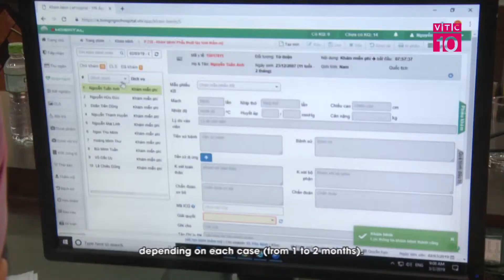PHẪU THUẬT TỪ THIỆN “CHẮP CÁNH ƯỚC MƠ” MIỄN PHÍ - Bệnh viện Hồng Ngọc (VTC10)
CHƯƠNG TRÌNH PHẪU THUẬT TỪ THIỆN “CHẮP CÁNH ƯỚC MƠ”

Tiếp nối thành công của hành trình “Chắp cánh ước mơ” trong nhiều năm qua, từ 02/03 - 17/03/2019, Bệnh viện Hồng Ngọc phối hợp với đoàn bác sĩ đến từ Mỹ sẽ tiếp tục đem đến cơ hội thay diện mạo, đổi cuộc đời cho trẻ em nghèo dị tật Việt Nam.

Không chỉ là một trong những địa chỉ chăm sóc sức khỏe uy tín hàng đầu tại Hà Nội với dịch vụ y tế chất lượng cao, từ khi thành lập tới nay, Bệnh viện Hồng Ngọc còn là nơi thường xuyên tổ chức các chương trình khám chữa bệnh, phẫu thuật từ thiện vì sức khỏe cộng đồng, tiêu biểu là chương trình “Chắp cánh ước mơ” phẫu thuật miễn phí cho các trẻ em nghèo dị tật, đặc biệt là các trường hợp dị tật khó.

6 năm qua, bằng nỗ lực nhiệt thành, hành trình “Chắp cánh ước mơ” do Bệnh viện Hồng Ngọc phối hợp với tổ chức RICE (Mỹ) đã phẫu thuật thành công cho 128 trường hợp bị dị tật có hoàn cảnh khó khăn. Qua đó, chương trình đã giúp những mảnh đời bất hạnh tìm thấy niềm vui trong cuộc sống, thắp lên cho đời nhiều tiếng cười, lan tỏa lòng nhân ái, chung tay góp sức xây dựng một xã hội tốt đẹp và phát triển hơn.

Trở lại Việt Nam trong chương trình phẫu thuật dị tật từ thiện “Chắp cánh ước mơ” lần này, dẫn đầu đoàn bác sĩ Mỹ là chuyên gia Joseph M. Rosen, ông hiện là giảng viên của Đại học Y Geisel, Dartmouth. Với gần 40 năm kinh nghiệm trong nghề, bác sĩ Rosen được mệnh danh là “đôi bàn tay vàng” trong lĩnh vực phẫu thuật thẩm mỹ, phẫu thuật tay, tái tạo đầu và cổ, phẫu thuật thần kinh ngoại vi, phẫu thuật tạo hình…

Đồng hành cùng chuyên gia Rosen là bác sĩ Alexander Spiess tại Đại học bang Wayne ở Detroit, MI, chuyên thực hiện các ca phẫu thuật phức tạp như cổ tay, khuỷu tay, gãy xương, dây chằng, gân và chấn thương.

Về phía Bệnh viện Hồng Ngọc, có sự tham gia của bác sĩ Nguyễn Nguyệt Nhã, nguyên Phó Trưởng khoa sọ mặt tạo hình Bệnh viện Nhi Trung ương; từng học tập và làm việc tại Trung tâm sọ mặt Bệnh viện Changgung Menorial – Đài Loan, Đại học Y Paris VI – Pháp. Bà đã và đang hợp tác với rất nhiều đoàn các bác sĩ nước ngoài sang Việt Nam thăm khám và phẫu thuật chỉnh hình nhân đạo như đoàn Mỹ trong chương trình “Openration Smile”, đoàn Interplast Hà Lan phẫu thuật dị tật hàm tại 08 tỉnh thành phía Bắc, đoàn Hàn Quốc Globe Care phẫu thật tại Bệnh viện Nhi Trung ương…

Theo kế hoạch, chương trình phẫu thuật dị tật từ thiện lần này sẽ diễn ra từ 02/03 – 17/03/2019 tại Bệnh viện Hồng Ngọc – 55 Yên Ninh, Ba Đình, Hà Nội. Theo đó, các bác sĩ sẽ tiến hành thăm khám và phẫu thuật cho khoảng 90 bệnh nhân dị tật bẩm sinh ở vùng tai, đầu, mặt, tay, chân hay vùng bụng ngực… đã hoàn thiện hồ sơ và đủ điều kiện làm giải phẫu. Sau phẫu thuật, Bệnh viện Hồng Ngọc sẽ tiếp tục chăm sóc hồi sức cho bênh nhân tùy theo từng ca bệnh (từ 01 - 02 tháng).

“Mỗi khi bạn than vãn, mỗi khi bạn chán nản về những điều mà bạn không đạt được trong cuộc sống, hãy nghĩ đến những gì các em nhỏ bị dị tật đã phải trải qua khi mang trong mình một gương mặt méo mó hay một hình hài không trọn vẹn. Chắc chắn bạn sẽ hiểu, chỉ cần được sống cuộc đời bình thường vốn dĩ đã là món quà lớn nhất. Thông qua chương trình “Chắp cánh ước mơ”, Bệnh viện Hồng Ngọc hi vọng các em nhỏ thiếu may mắn được hoàn thiện khiếm khuyết, hoà nhập cộng đồng, thay đổi cuộc đời, chạm tay tới những ước mơ”, ông Cao Độc Lập, đại diện Bệnh viện Hồng Ngọc cho biết.

Chương trình phẫu thuật dị tật từ thiện “Chắp cánh ước mơ” do Bệnh viện Hồng Ngọc tổ chức hàng năm là hoạt động vì cộng đồng mang ý nghĩa nhân văn cao cả, không chỉ mang lại niềm vui, hạnh phúc và hi vọng cho những gia đình có hoàn cảnh khó khăn mà còn đem đến cơ hội thay đổi cuộc đời, mở ra một tương lai tươi sáng hơn cho trẻ em nghèo dị tật Việt Nam.

Đội Sự kiện – Bệnh viện Đa khoa Hồng Ngọc

Địa chỉ: Tầng 4, 43 Yên Ninh, Ba Đình, Hà Nội.

Điện thoại: 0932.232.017 hoặc 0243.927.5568 (Ext: 2268 hoặc 2242).